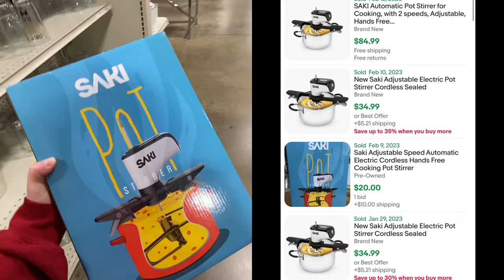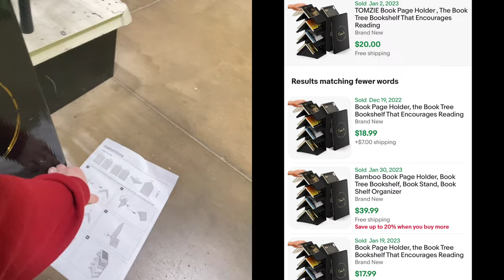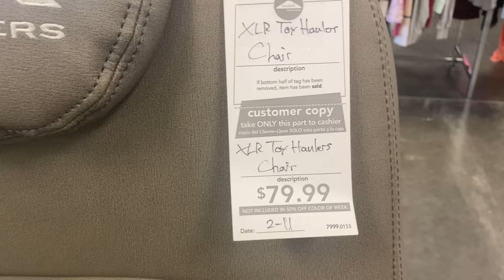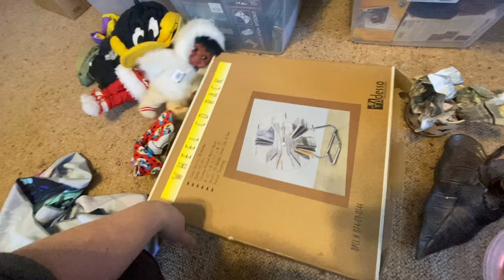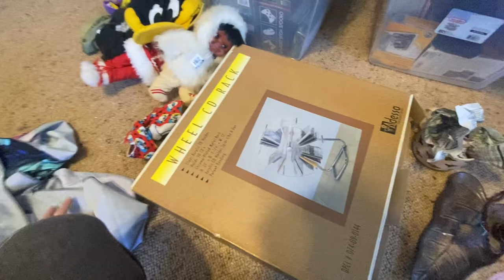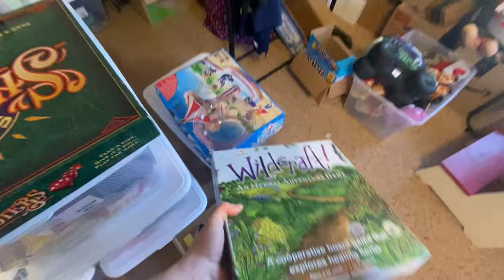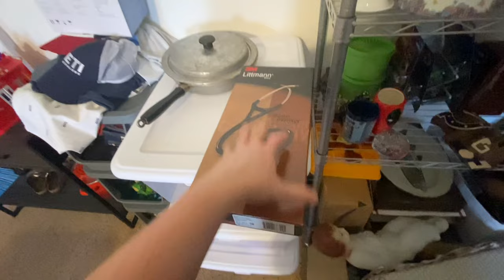Shopping at all the Goodwills for Things to sell online! | Thrifting | Buying to resell for a profit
We ran to a few Goodwills to find things to sell on our eBay store! There was so much on the shelves to thrift for! I’m so happy to be seeing all the things, maybe though it’s just certain stores that have more donations from the community. Whatever the reason I’m glad to be finding some amazing things while thrifting at Goodwill nowaday! Come along with me while I search the shelves of Goodwill for hidden treasures that were donated as junk to them! I’m finding new homes for items everyday so none of this ends up in landfills, join me?

If your interested in seeing my EBay